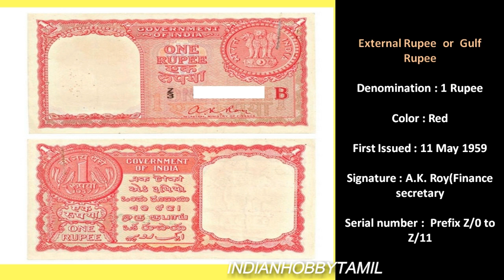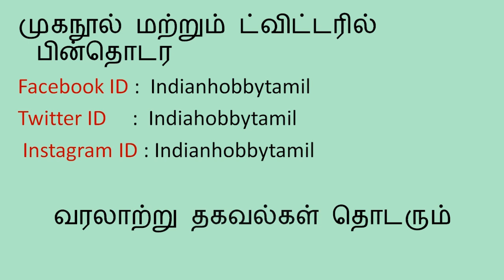What is External Rupee or Gulf Rupee in Tamil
Gulf Rupee or External Rupee or Gulf issue & is of multiple names. In before 1970s gulf country currencies was designed and printed in India that looks like Indian currencies, but with colors.